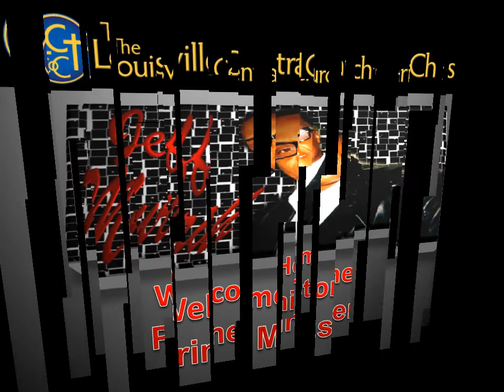Louisville Central COC Spring-Festival 2013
Vidi-nvitation to the Louisville Central COC Spring-Festival 2013